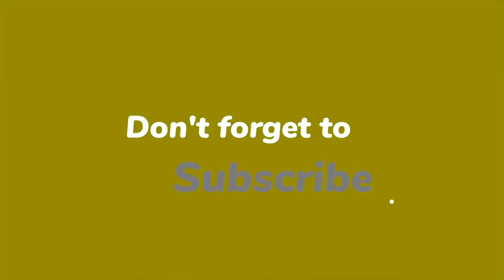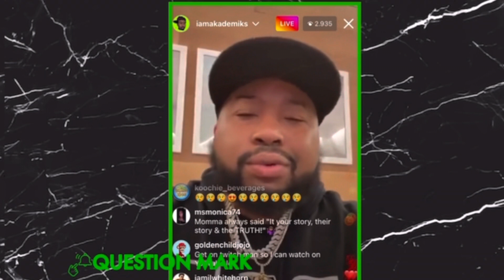Freddie Gibbs Reacts to video of DJ Akademiks Yelling I’m Prize. While Breaking Up Girl fight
DjAkademiks freddiegibbs rap Girlfight